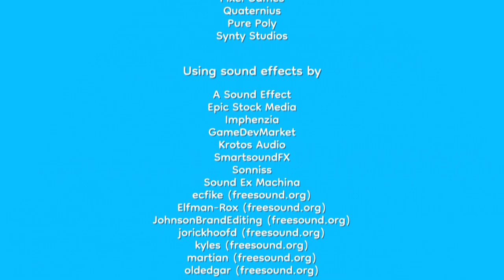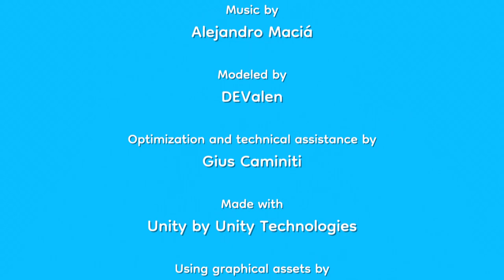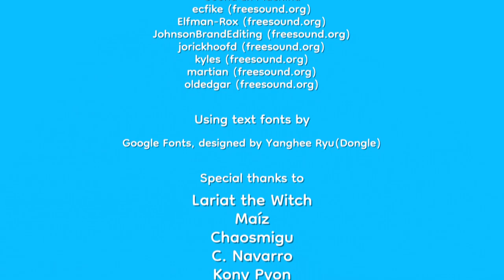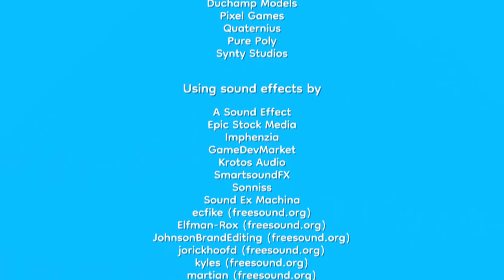【パイナップル オン ピザ】実況プレイ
パイナップル オン ピザ（PC）を実況プレイ！

デベロッパー
Majorariatto